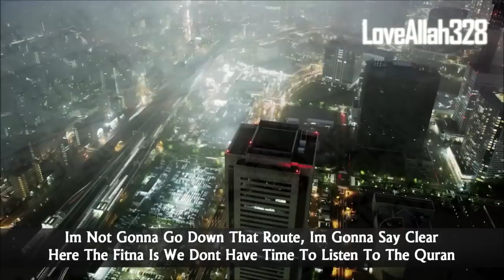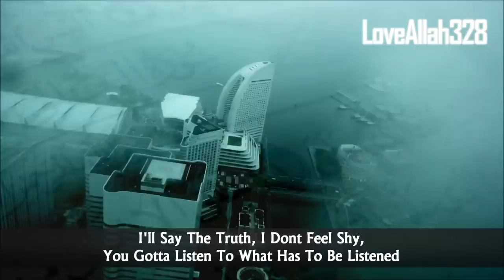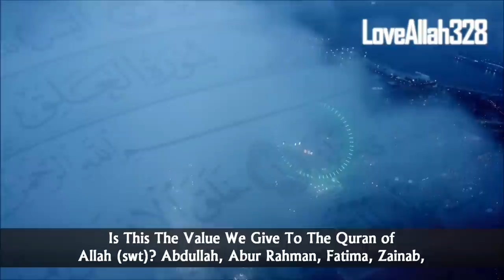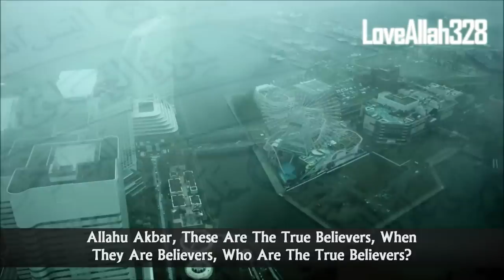The Month Of The Quran ᴴᴰ ┇ Ramadan Reminder 2013 ┇ The Daily Reminder ┇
The Month Of The Quran ᴴᴰ ┇ Ramadan Reminder ┇ The Daily Reminder ┇

"Ramadan - Which Is Called "The Month Of Quran" but Yet Some Of Us Dont Even TRY To Listen To The Quran Becuz Its Too Long or We Find It Boring To Stand For TARAWEE For That Long

...And Nowadays, La Hawla Wala Quata, Fitna Is Increasing Day by Day We Dont Even Have The Time, Im Not Gonna Go Down The Route Of Arguing Of Regarding The 20 Rakah Of Tarawee, Im Not Gonna Go Down That Route, Im Gonna Say Clear Here The Fitna Is We Dont Have Time To Listen To The Quran We Are Deprived, This One Month That We Have, When We Have The oppertunity Of Listening To The Quran In Salatul Tarawee, From "ALIF LAAM MIM" To "WANN'AS" and We Dont Even Take The Oppertunity and Have The Decency To Listen To Stay For Tarawee, For That One Month So That We Can Listen To The Whole Quran, You Tell Me, Have We Ever Taken Time Out, That We Listen To The Quran From "ALIF LAAM MIM" To "WANN'AS" and Other Time Of The Year? This One Oppertunity That We Get but Then We Wanna Come Out With Fatwaz From Our Batwazm Pocket Fatwa, Just Pray This Many Rakah and Its Good Enough, This and That and The Other, So What About The Quran Then? What You Gonna Say About That? You've Got Time, That After The Rakahs Finished, The Tarawee Still Continuing In Masjid, You Have Time To Chit Chat Outside, You Have Time To Go To The Coffee Shop And I Know and Im Speaking To Brothers Who Knows This Is Happening In The Community Im Not Gonna Fight, You Can Invite Me Again Maulana, Im Not Bothered, If You Dont Wanna Invite Me, I'll Say The Truth, I Dont Feel Shy, You Gotta Listen TO What Has To Be Listened We Dont Wanna Listen To The Quran, We Wanna Go To The COffee Shop, We Wanna Chit Chat, The Tarawee Is Taking Place, We'll Be In The Passage Out There Chit Chatting Is This The Value We Give To The Quran?"

Nasheed: Maher Zain - So Soon (Vocals Only)